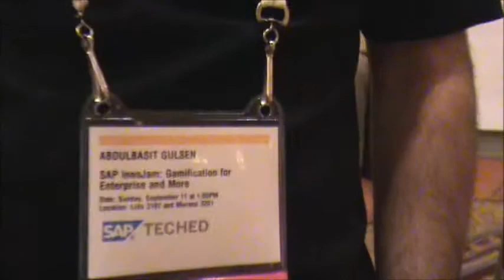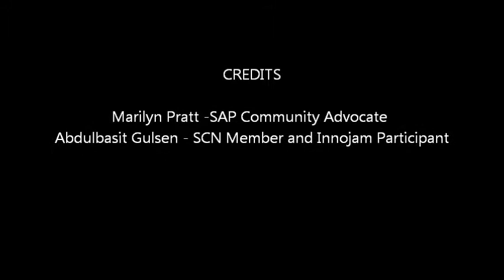Abdulbasit Gulsen speakes to Marilyn Pratt at Innojam Las Vegas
Abdulbasit Gulsen from Istanbul describes his experiences at Innojam Las Vegas